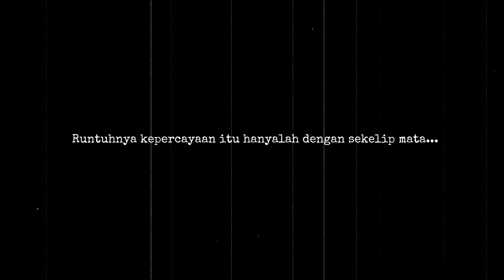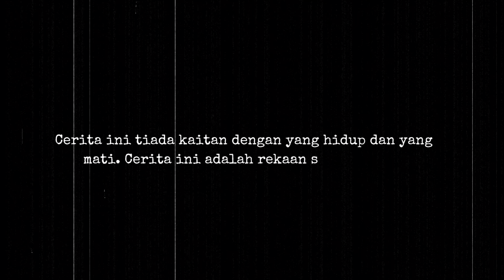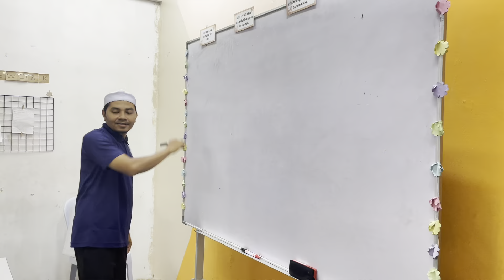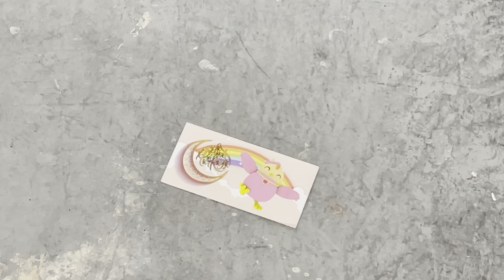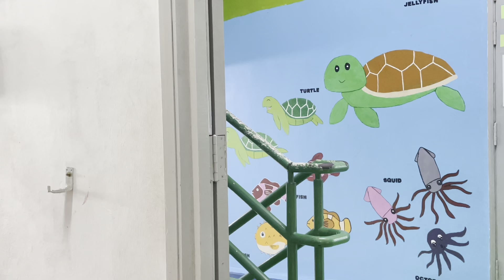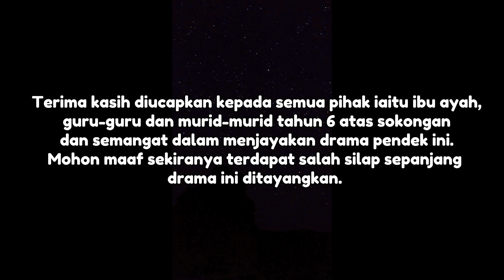Drama Pendek Tahun 6 2023-Tabayyun